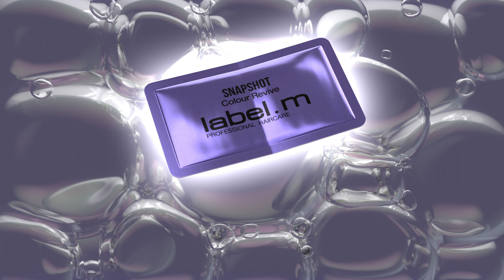label.m SNAPSHOT Hair Treatments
The next generation of label.m haircare treatments have arrived! Introducing label.m SNAPSHOT 💥 Four supercharged solutions, working in 5-10 minutes, to treat your hair needs. Available only in salons!